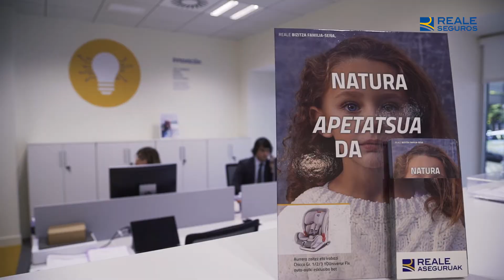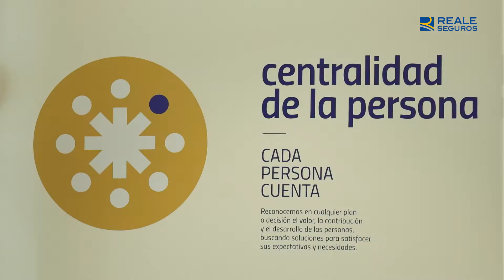Nueva sucursal en DONOSTIA-SAN SEBASTIAN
Reale seguros inugura sucursal en 📍C/Pedro Manuel Collado 4, Bajo 20010  DONOSTIA-SAN SEBASTIAN